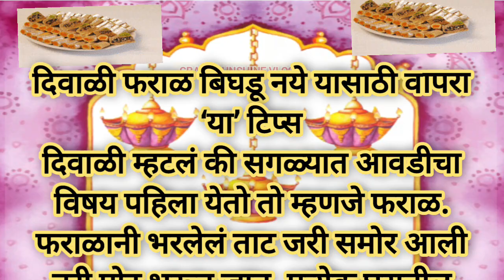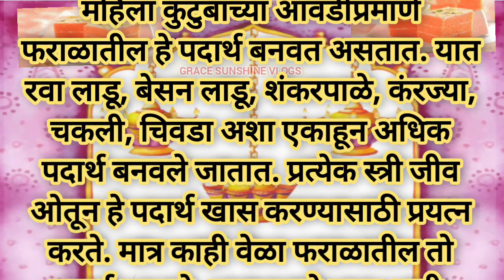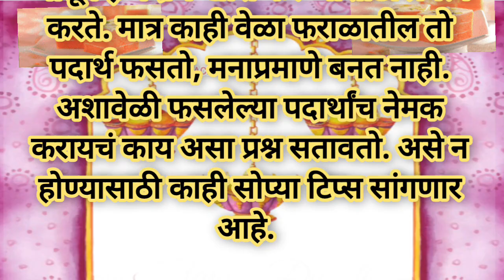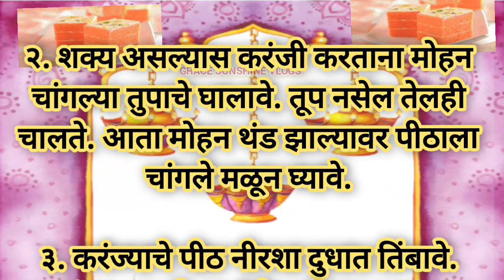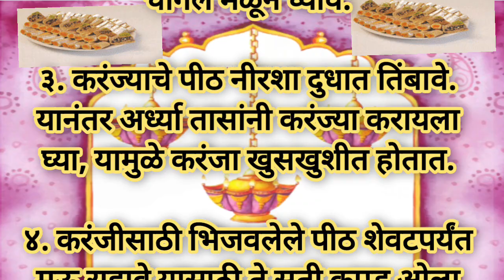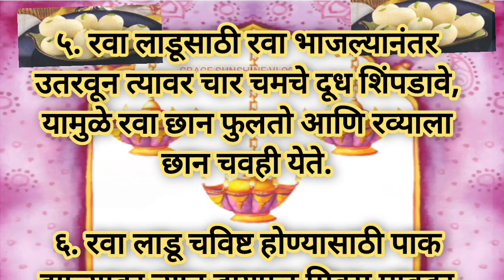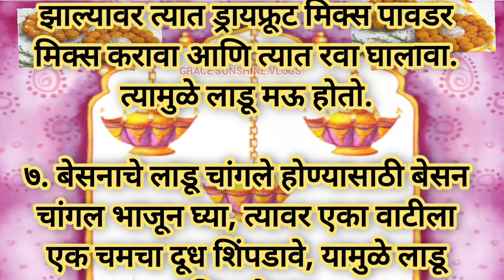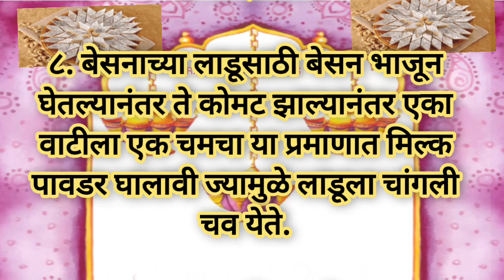दिवाळी फराळ बिघडू नये यासाठी वापरा ‘या’ टिप्स -भाग२